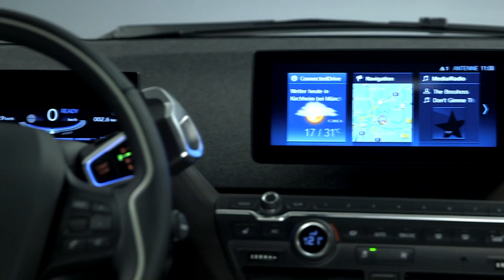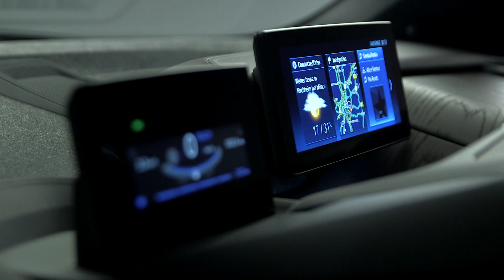The new 2018 BMW i3S | Manufacturer video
2018 BMW i3s / i3 vehicle Highlights:
- Enhanced exterior design giving the BMW i3 a wider and sportier look.
- First-ever BMW i3s featuring a sportier chassis, wider track and higher performance output.
- Featuring state-of the-art connectivity with the latest iDrive 6 interface.
- Now featuring standard Full LED headlights.
- New color offerings now include Melbourne Red Metallic and Imperial Blue Metallic.
- Exclusive new cloth-leather trim combination ‘Giga Brown Natural Leather & Carum Spice Grey Cloth’ now available.

The BMW i3 has now been further improved, thanks not just to refreshing styling accents, cutting-edge equipment features and new digital services, but also to the addition of a new model variant. For making its debut alongside the new edition of the first ever premium car to be conceived from the outset for all-electric mobility is the BMW i3s. With a higher output, model-specific chassis technology, noticeably more dynamic driving qualities and design features all of its own, it generates a particularly intense blend of the unrivalled sporty driving pleasure associated with electric cars from the BMW Group.

The new BMW i3s comes equipped as standard with sports suspension that includes a 10-millimetre drop in ride height. The additional 40 millimetres of track width compared to the BMW i3 is given added impact by the black wheel arch borders. The new BMW i3s is available with exclusive 20-inch light-alloy wheels in double-spoke design that are 20 millimetres wider than the previously available versions.

The synchronous electric motor powering the new BMW i3 generates a maximum output of 125 kW/170 hp. Its peak torque is 250 Nm (184 lb-ft), all of which is available instantly from a standstill. 0-100 km/h (62 mph) is achieved by the new BMW i3 in 7.3 seconds. Its top speed is limited to 150 km/h (93 mph).

The new BMW i3s provides an even sportier interpretation of silent mobility with zero local emissions and features a high-performance 135 kW/184 hp electric motor that generates peak torque of 270 Nm (199 lb-ft).

The BMW i3 now features a globally unique form of wheel speed limiting that ensures increased directional stability, both under dynamic acceleration and on the overrun with strong regenerative braking. Traction during pull-away on snow and wet roads has also been noticeably improved. DTC (Dynamic Traction Control) mode now boosts agility at higher speeds and during sporty cornering, even allowing mild and safely controllable drifts when grip levels are reduced.

Just 6.9 seconds is enough to see the new BMW i3s burst past 100 km/h (62 mph) on its way to a top speed of 160 km/h (99 mph).

A 28 kW/38 hp two-cylinder range extender petrol engine is available as an option for both the new BMW i3 and the new BMW i3s. The engine drives a generator that produces power as required while driving to maintain a constant level of charge in the high-voltage battery. This extends the car’s overall range in everyday use by 150 kilometres (93 miles), increasing it from around 180 kilometres (112 miles) to a maximum of 330 kilometres (205 miles).

Competition SUVs and Crossovers:
Chevrolet Bolt EV | Volkswagen e-Golf | Mercedes-Benz B-class Electric Drive | Ford Focus Electric | Nissan Leaf | Honda Clarity | Kia Soul EV | Mazda CX-5 | Toyota Mirai | Smart Fortwo Electric Drive | Fiat 500e |  Hyundai Tucson Fuel Cell |  Mitsubishi i-MiEV

You like? Click on "Thumbs Up"!!
Questions? Add a comment!